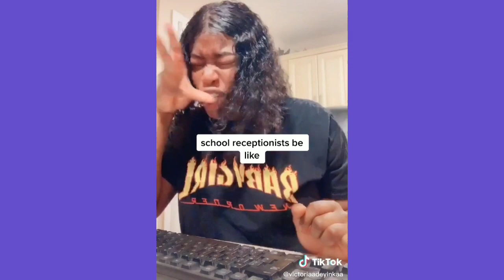[2024 Version] TikTok Victoria Adeyinka School Receptionist Compilations